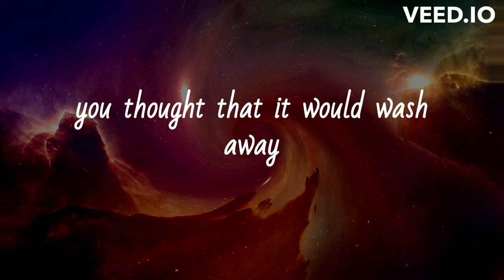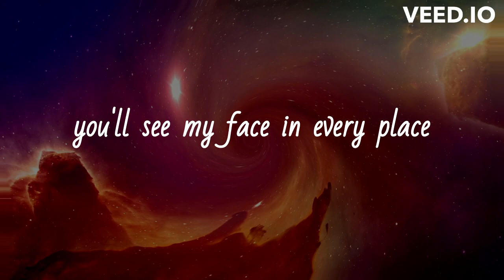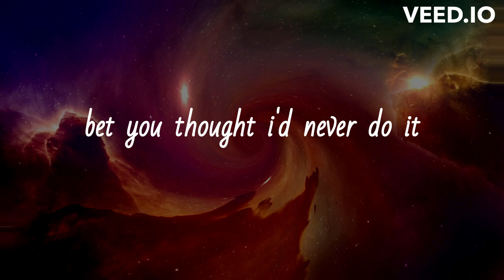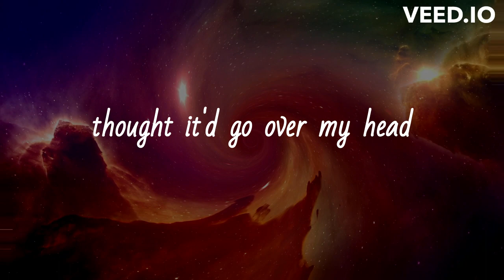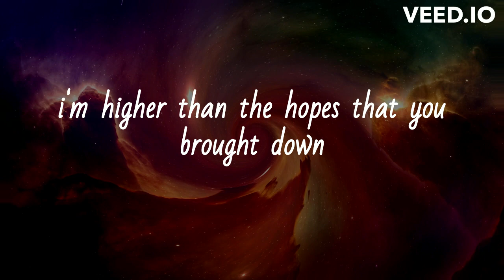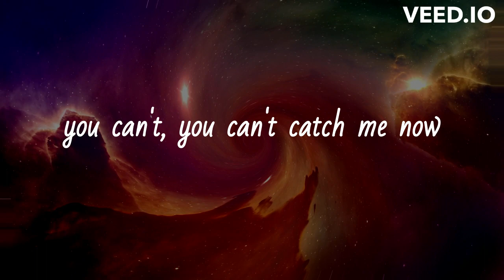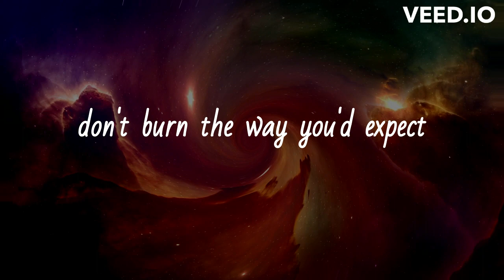OLIVIA RODRIGO - CAN'T CATCH ME NOW LYRICAL MUSIC VIDEO @VINTIN69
THIS IS THE LYRICAL MUSIC VIDEO OF CAN'T CATCH ME NOW BY OLIVIA RODRIGO.